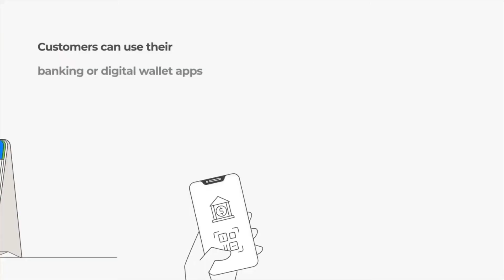Pix completa um ano de operação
Milhões de brasileiros já utilizaram o Pix para fazer transferências bancárias. A plataforma é um canal inovador que não cobra taxas e realiza a operação instantaneamente. Para o futuro, espera-se que o sistema se torne mais seguro e acessível, com novos recursos para os usuários.

Produzimos notícias, artigos, análises, entrevistas e outros conteúdos exclusivos com a missão de ajudar você a compreender um mundo moldado pela tecnologia.

Uma iniciativa TEC Institute. Saiba mais